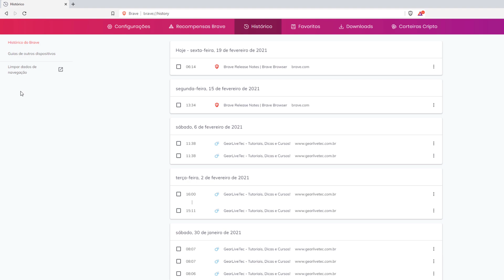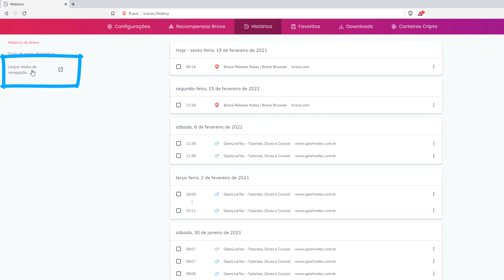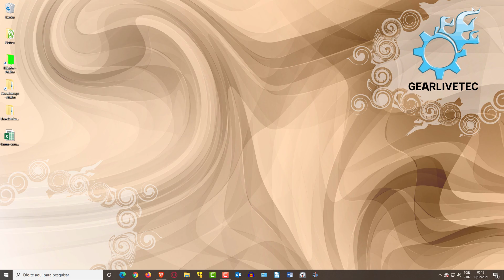Como Limpar o Histórico do Navegador Brave 2021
Aprenda a limpar o histórico de navegação, cookies e senhas salvas e outros dados mais do navegador Brave. Este é um tutorial bem rápido e fácil de fazer!

Confira já! Dicas úteis para o Brave
- Como fazer DOWNLOADS mais RÁPIDOS com o BRAVE pelo Celular
- Como Importar Favoritos do Brave no ANDROID 2022
- Onde estão meus sites FAVORITOS no navegador Brave do Celular